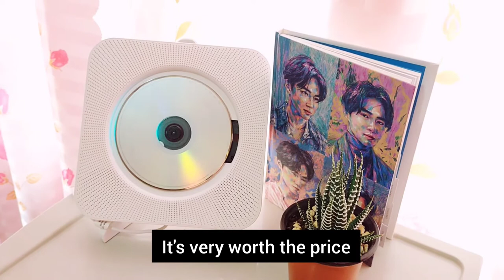Wall Mounted CD Player |A K-pop Fan Must Have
Hello guys! I am sharing with you my newest purchase from shopee which I really like.

I do recommend buying this, especially if you are a kpop fan like me.

Song          사랑, 하자 (Let's Love)
Artist         수호 (SUHO)
Album        Self-Portrait- The 1st Mini Album
Licensed    SM Entertainment (on behalf of SM
                    Entertainment); UNIAO BRASILEIRA
                    DE EDITORAS DE MUSICA- UBEM.
                    Kobalt Music Publishing,  LatinAutor,
                    LatinAutor-PeerMusic, and 2 Music
                    Rights Societies